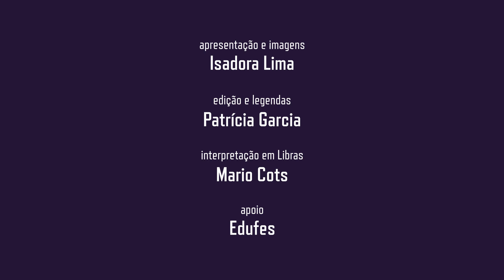Agenda 06 a 12/10: Semana do Conhecimento em Goiabeiras e Maruípe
Toda sexta-feira, um resumo dos principais eventos e informações da Universidade. 📝 Confira!

Campi de Goiabeiras e Maruípe:

Mostra de Profissões
Data: 17 e 18/10
Horário: 8h-13h e 13h-17h

Jornada de Iniciação Científica, Inovação e Pós-Graduação
Data: 18 e 19/10
Horário: 9h-12h e 14h-17h
Local: estacionamento ao lado da Pró-Reitoria de Pesquisa e Pós-Graduação (PRPPG)

Jornada Integrada de Extensão e Cultura
Data: 16 a 21/10
Horário: 9h-17h
Local:  Tenda no estacionamento do Teatro Universitário, canal da Proex no YouTube (debates), Cine Metrópolis (Prêmio de Mérito Extensionista Maria Filina) e outros locais do campus de Goiabeiras (oficinas e minicursos)

Assistência estudantil
Horário: 8h-17h
Local: Em frente ao Teatro Universitário (Goiabeiras) e estacionamento do Restaurante Universitário (Maruípe)

Internacionalização na Ufes
Data: 17 e 18/10 (Goiabeiras) e 18/10 (Maruípe)
Horário: 8h-17h

Mostra de Ciências
Data: 17 a 20/10
Horário: 8h-12h; 13h30-17h; 18h-20h. No dia 20, haverá atividades apenas no período da manhã.
Local: Prédio Didático do IC 1 e Auditório do Centro de Ciências Exatas (CCE)

Campus de São Mateus - 24 a 26 de outubro

Campus de Alegre - 6 a 10 de novembro

▶ Saiba mais: semanadoconhecimento.ufes.br

▶ Ficha técnica:
Apresentação e imagens: Isadora Lima (Estudante de Jornalismo)
Edição e legendas: Patrícia Garcia
Interpretação em Libras: Mario Cots